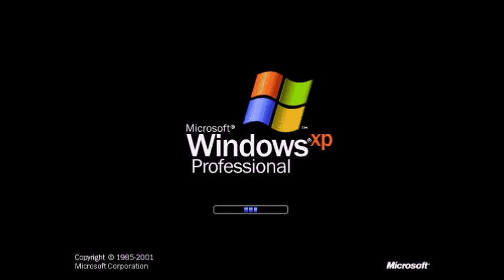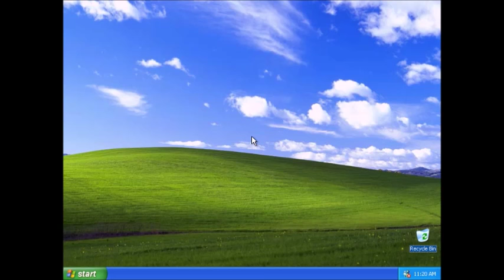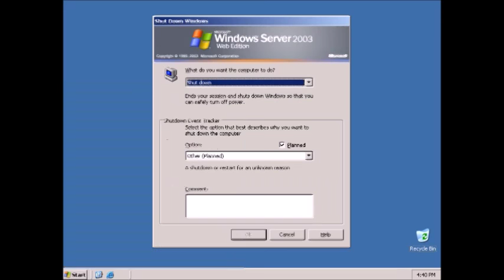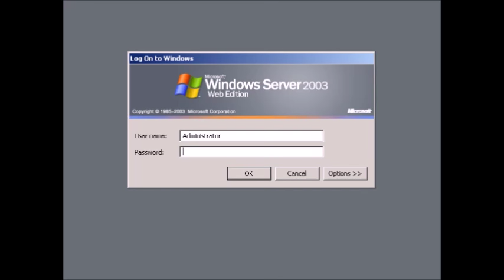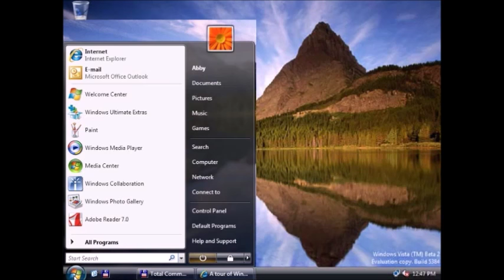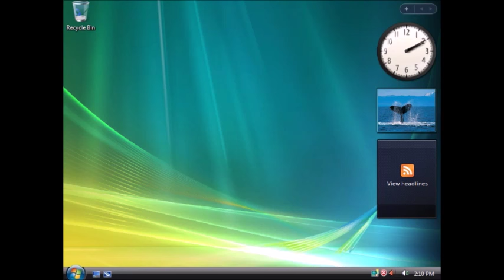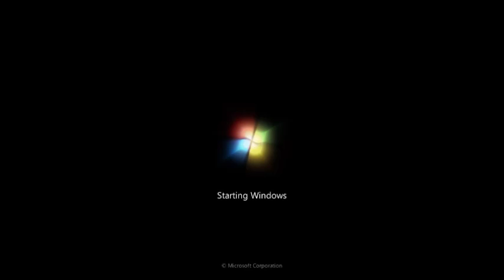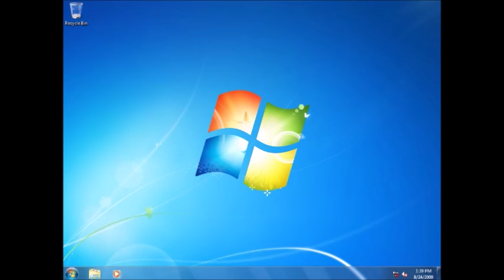Windows Startup and Shutdown - Microsoft Anna Part 2